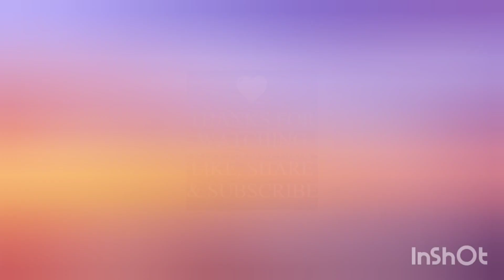different hairstyles according to face shape| which hairstyle suits you| stylist girl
braids for women
women's haircut near me
short hairstyles for thin hair
short bob haircuts
hair cut styles for women
short hair with bangs
ladies haircut near me
pixie haircuts for women
2023 haircut trends female
new hairstyles female
short pixie cuts
hair styling gel for ladies
half up half down ponytail
pixie cuts for women
best hair cut for women near me
short hair cuts for ladies
short bob haircuts for women
braids styles for women
haircuts for thinning hair women
short curly bob
ladies hair cut near me
best short haircuts for women
medium short hairstyles
2023 haircut trends female
short hair for women 2023
short layered hairstyles
korean haircut for women
medium haircuts for women
short haircuts for women 2023
hairstyles for thinning hair women
women hair cuts near me
short pixie haircuts for women
short cuts for women
new hair style for women
womens hair salon
short bobs for women
womens haircuts 2023
hairstyles for ladies 2023
hairstyles for thinning hair on top female
best haircut salon for ladies near me
medium length haircuts for women
womens hair styles
hair braids for women
layered short hair
thinning crown haircut female
layered haircuts for women
curly hair for women
hairstyles for hair loss female
medium short haircuts for women
half up half down hairstyles
medium hairstyles for women
twist braids for women
hair cuts for thinning hair women
2023 haircuts female
hair styles for thinning hair women
womens haircuts 2023
2023 hair trends female
2023 short hair trends
medium length hairstyles for women
shag haircuts for women
short hairstyles for fine hair
half up half down hair
2023 hairstyles for women
womens short haircuts 2022
long hair cuts for women
2023 hair trends female
short hair cut styles for women
mid length haircuts for women
different hairstyles for women
raquel welch hairstyles
jennifer aniston haircut
types of haircuts for women
trending haircuts for women
twist hairstyles for women
female hairstyles
womens hairstyles 2023
2022 hairstyles for women
short bob with fringe
best haircuts for thinning hair women
korean short hair for women
short wavy bob
shoulder length haircuts for women